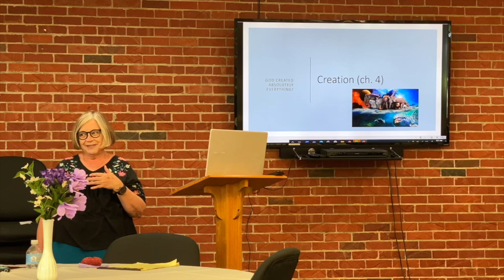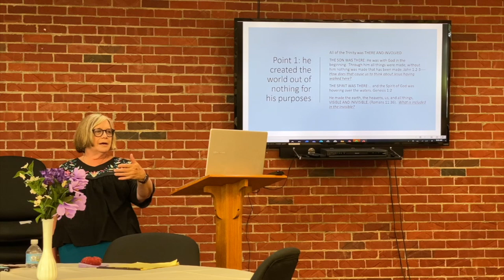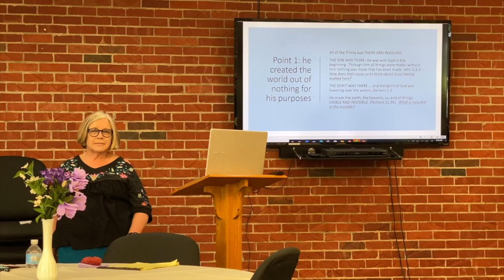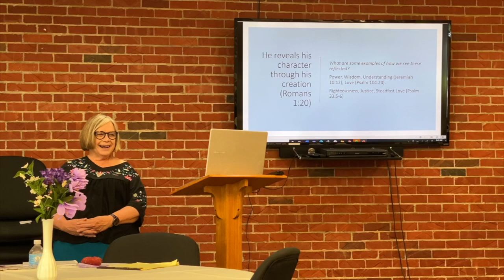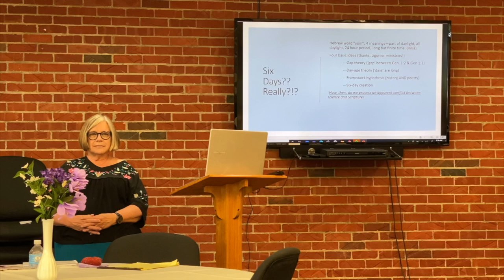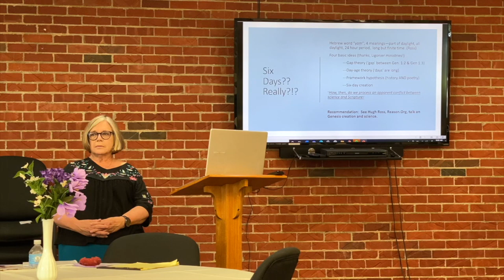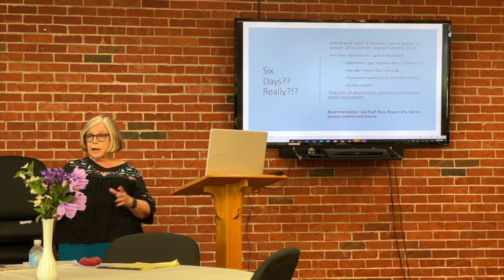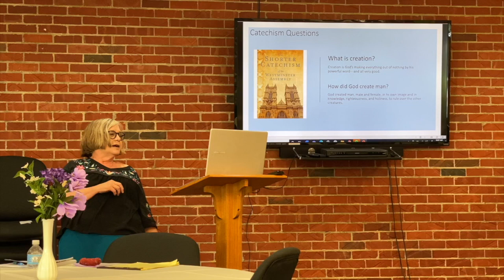4. Creation (The Westminster Confession)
Dr. Patrica Schoenrade

Recorded @
GlenHaven Church in Kansas City, Mo